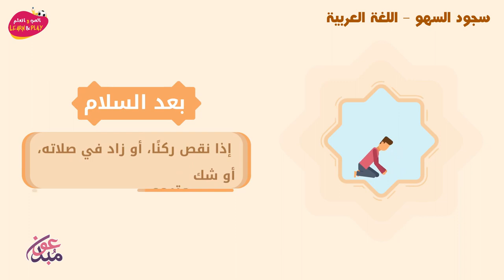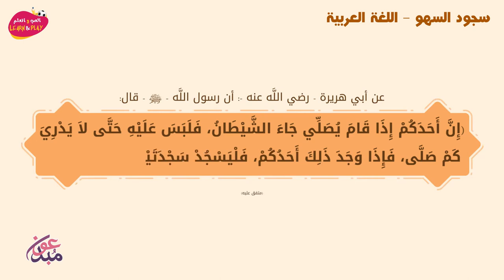سجود السهو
Haytham Sarhaan